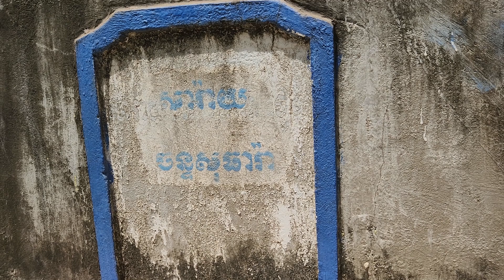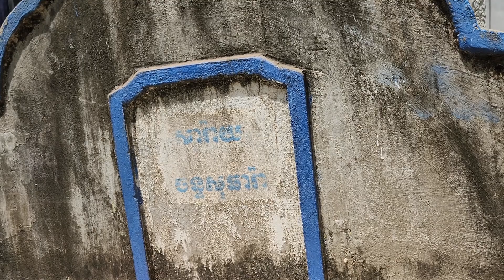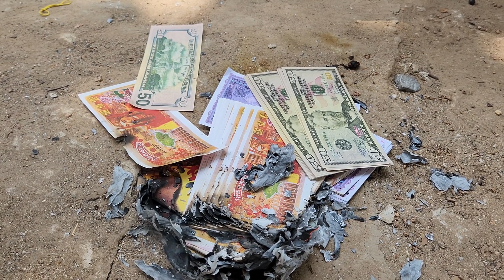ឆេងម៉េង? លើកដំបូងដែលបានឃើញរបៀបគេធ្វើ | First Time to See Cheng Meng How People Do it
ពិធីបុណ្យឆេងម៉េង ដែលភាសាចិនហៅថា ឆីងមីង (QingMing) ឬភាសាអង់គ្លេសថា “Tomb Sweeping Day” សំដៅទៅលើពិធីសែនផ្នូរ, បុណ្យជម្រះចិត្តឲ្យជ្រះថ្លា ឬទិវាសម្អាតផ្នូរជូនដូនតា ឬឪពុកម្ដាយ ដែលបានចែកឋានទៅ។

បុណ្យឆេងម៉េង មានប្រវត្តិដ៏យូរលង់ណាស់មកហើយក្នុងប្រទេសចិន និងត្រូវបាននាំចូលកាន់ប្រទេសកម្ពុជាតាមរយៈចិនមករស់នៅ ស្រុកខ្មែរ។

ពិធីបុណ្យឆេងម៉េងនេះប្រារព្ធឡើងដើម្បីឧទ្ទិសដល់ ជី ហ្សីទួយ។

Chinese tradition practiced in Cambodia. Chinese-Cambodian literally commemorate their ancestors by praying, food offering, incense and (fake) money burning. One of the purpose is to ask their ancestors for blessing to have good health and prosperity.